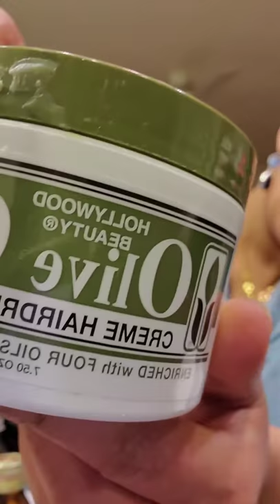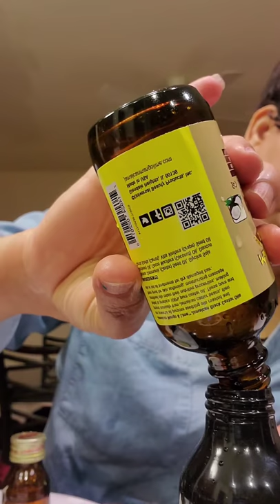how to do for dry dandruff each flack sculp hoe made treatment it really good for good hair